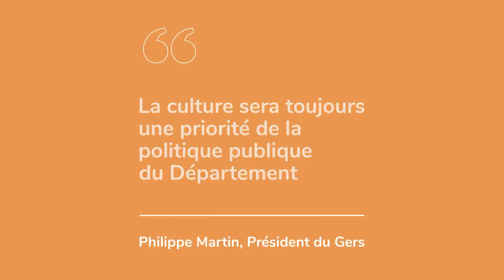Forum Culture Gers